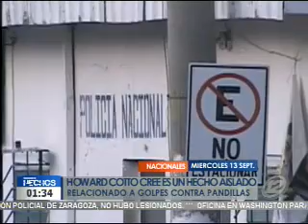Pandillas lanzaron granada a Subdelegación de Zaragoza